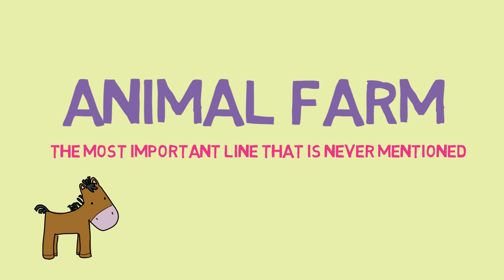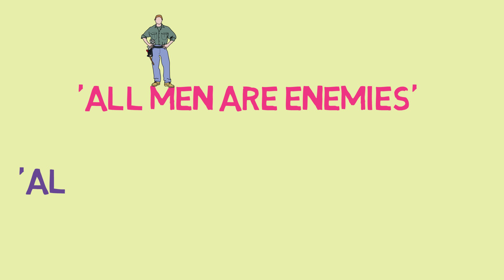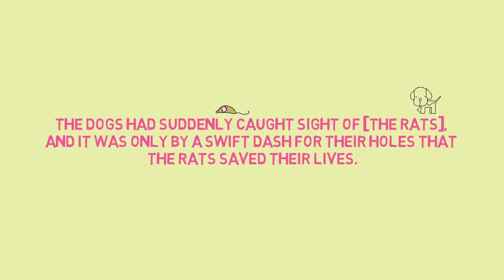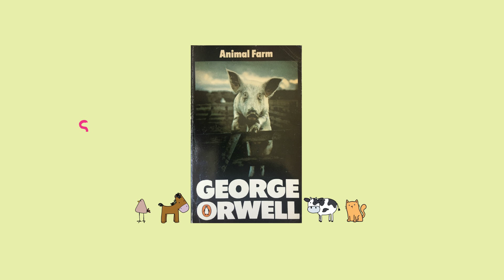Animal Farm Analysis: Context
How a single line at the beginning of Animal Farm gives us a deep insight into why the animals' revolution fails - and what this tells us about human nature and the Russian Revolution